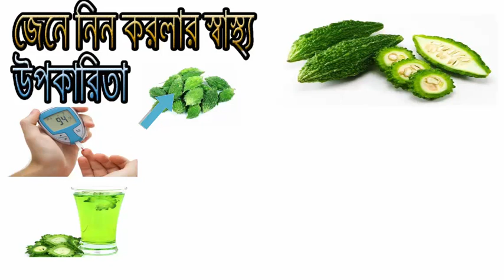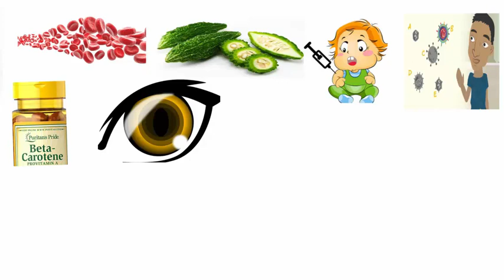জেনে নিন করোলার স্বাস্থ্য উপকারিতা || KOROLAR NANA SASTHO UPOKARITA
Korolla sade teto bole oneke amra khaina. kintu korola o ekti sasthokor sobji.korola ek dhoroner sobuj sobji.eti sade ektu teto. ajker ei video te korolar nana sastho upokarita jene nin.